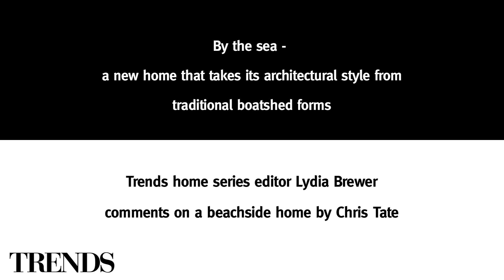A beachside home that takes its architectural style from traditional boatshed forms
Trends New Home Design Perspectives - Call of the sea
A home that takes its architectural style from traditional boatshed forms.
Trends home series editor Lydia Brewer comments on a beachside home by Chris Tate.